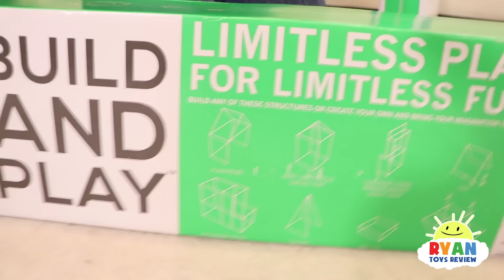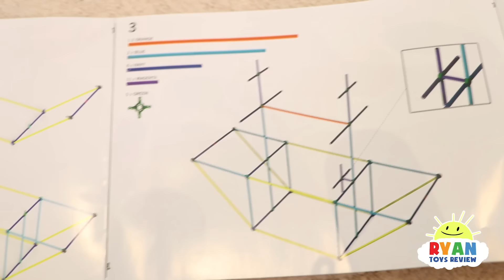Ryan's Pirate Ship Adventure with Family and hunt for treasure!!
Ryan's Pirate Ship Adventure with Family!!! Fun pretend Play with Pirate Ship Building and hunt for treasure with Ryan's World!!!